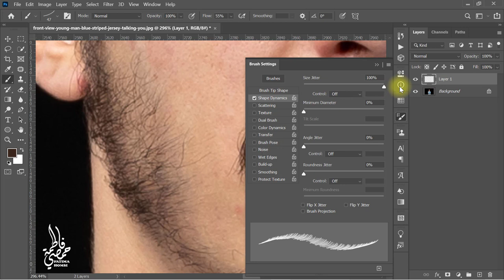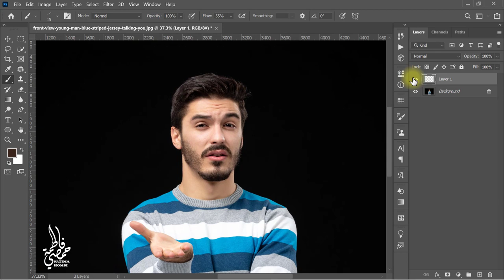How to Create Facial Hair in Photoshop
The secret to creating highly realistic facial hair in Photoshop is to create a highly realistic brush which mimics the properties of hair. In this tutorial, learn how to create a brush using a sample from the image and manipulating the properties of the same to create hair. Then, we will learn how to match not only the color of the hair but also the random nuances so that it appears authentic and convincing.
يكمن سر إنشاء شعر وجه واقعي للغاية في Photoshop في إنشاء فرشاة واقعية للغاية تحاكي خصائص الشعر. في هذا البرنامج التعليمي ، تعرف على كيفية إنشاء فرشاة باستخدام عينة من الصورة ومعالجة خصائصها لإنشاء الشعر. بعد ذلك ، سوف نتعلم كيفية مطابقة ليس فقط لون الشعر ولكن أيضًا الفروق الدقيقة العشوائية بحيث تبدو أصيلة ومقنعة.